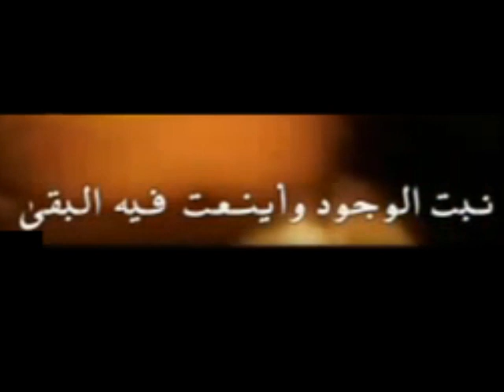سر فاطمة الزهراء وورد العشاق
فلسفة زهرة : بعض من الناس تستخف بزهرة واحدة تعطى على ما يسمى بعيد الحب . مع أن أعظم العشق كان مع رحلة العشق المحمدي  في رحلة الإسراء  والمعراج إلى الحبيب والمعشوق  الأعلى . فما كان من الحبيب (الله ) إلا أن اعطى حبيبه (محمد ) تفاحة أمره بأكلها ، وكان في داخلها نور زهره واحدة تسمى الزهراء . من تلك الزهرة نبت العشق الباقي بإحدى عشر قمر . لذلك أيهما تظنه أفضل ،باقة من الزهور أم الزهراء ؟؟؟

محمد موسى (العبد )